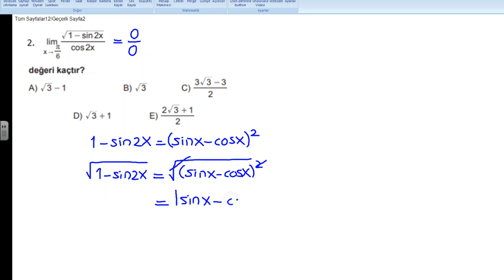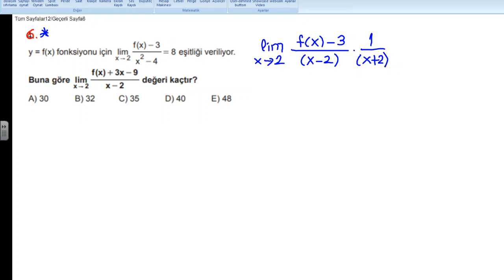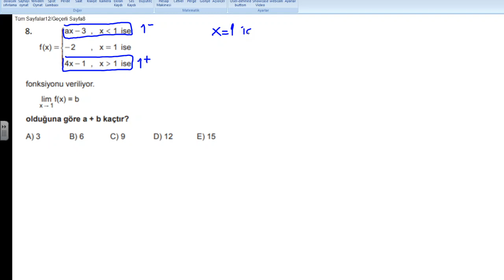12 sınıf limit 16 ÜSTÜN